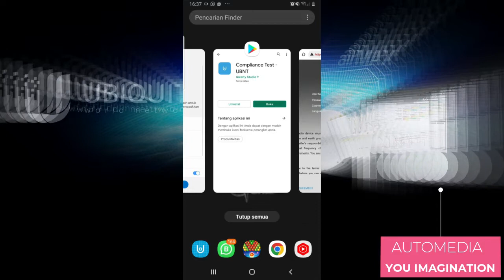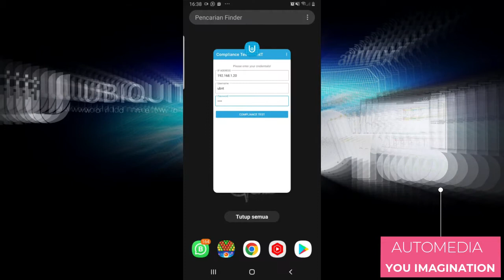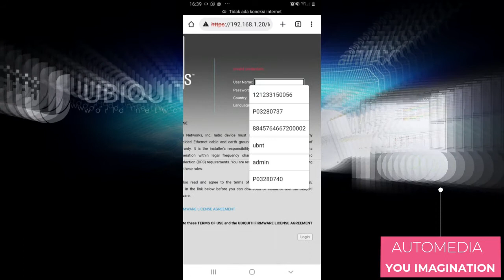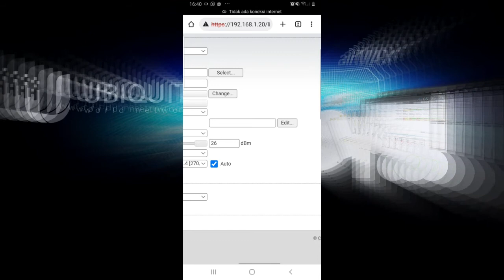Aktifkan Compiliance Test di UBNT dengan Android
Format Compilan Test di UBNT dengan Android